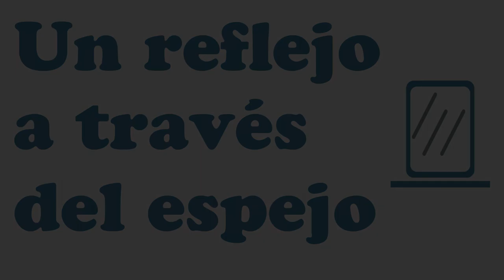Kenneth McKellar - Des feuilles d'alisier